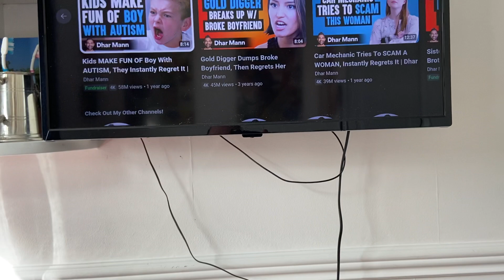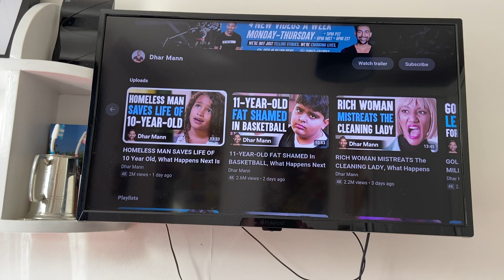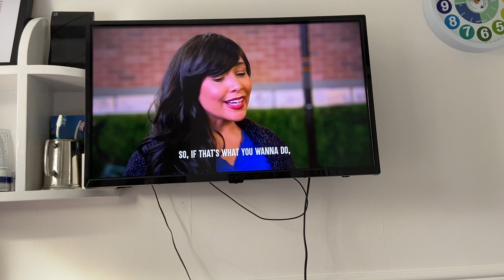Reacting videos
PiperRockelle squad members in description